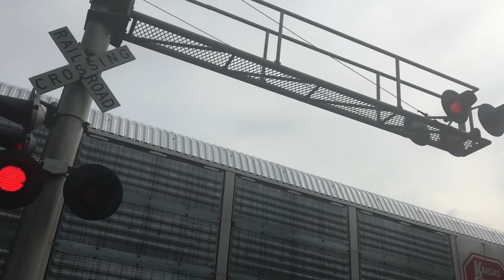Chasing NS 4000 Heritage to Albers, IL